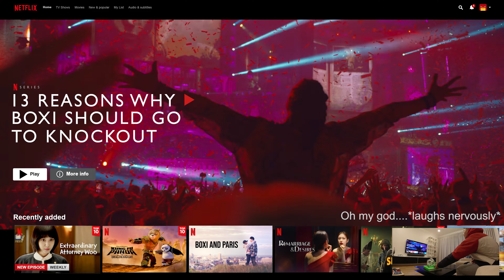The Proposal | Boxi and Paris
On the 26th of July 2022 I proposed to the love of my life.

After picking her up from work, I told her to come to the living room to watch a "new" Netflix show like we usually do. The show was not was she was expecting at all and I had a big surprise planned for her.

I love you Tu Anh Nguyen.

Song 01: Clean Bandit Ft. Zara Larsson - Symphony (Instrumental Cover)
Song 02: Shane Filan - Beautiful in White